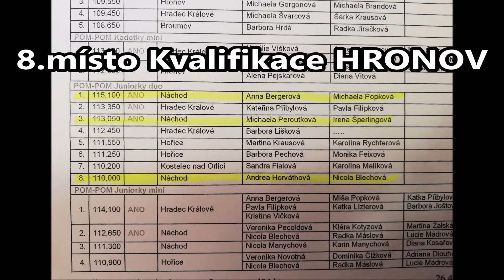MONA Náchod 2004 - Nicola Blechová a Andrea Horváthová Duo Junior Pom Pom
MÁTE DALŠÍ FOTKY, VIDEA A JINÉ MATERIÁLY, KTERÉ BY TU NEMĚLY CHYBĚT?